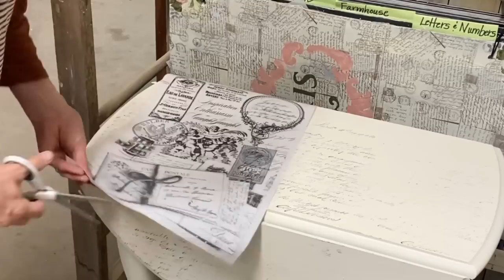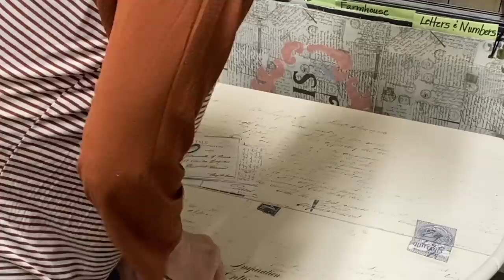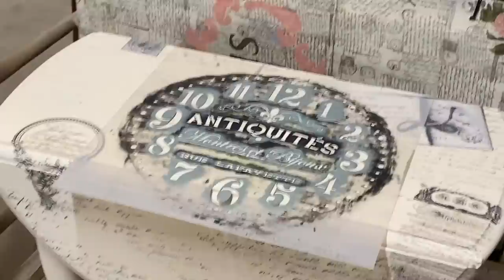DIY Cottage Decor for Resale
DIY cottage decor

Clock stencil

Check this out!

Lg stencil

Check this out!

Kindest regards stamp

Look what I found on Etsy

I See Paris stamp set

Check this out!

Peat Pots video